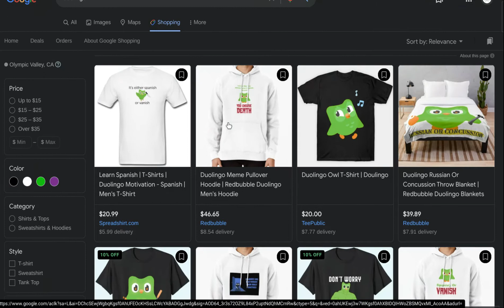Duolingo's merch is honestly pretty disturbing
I just wanted to find a normal duolingo plushie